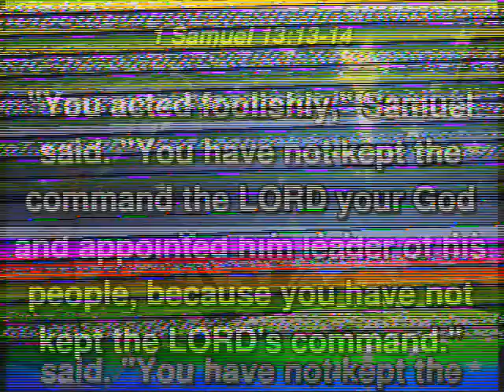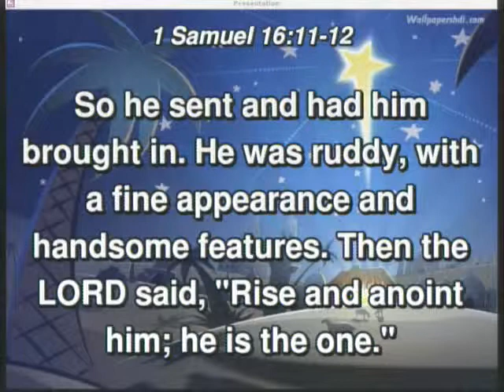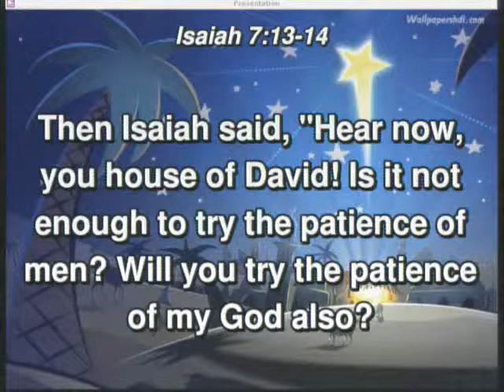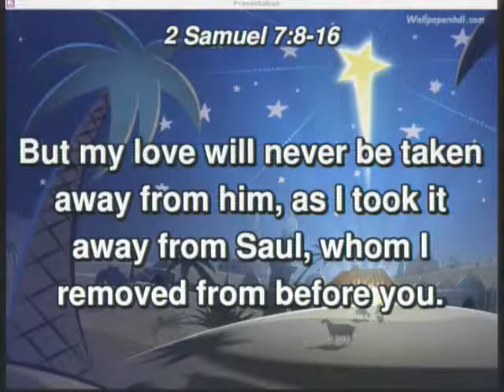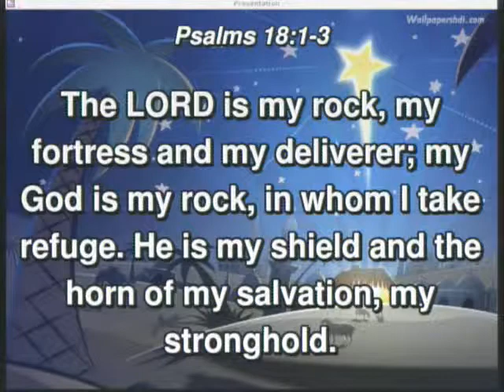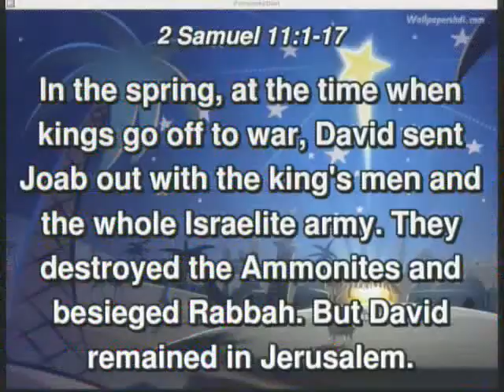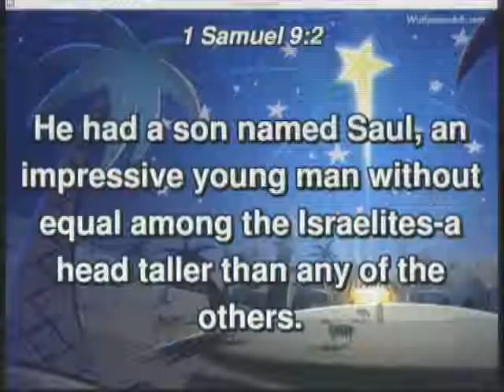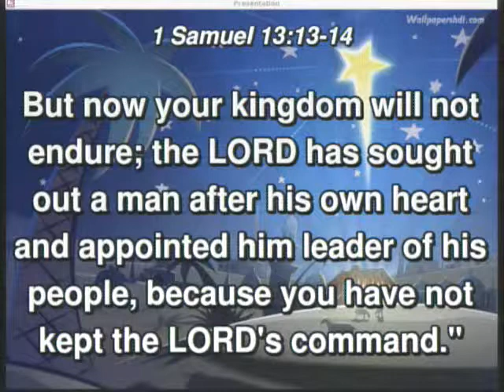20151206 - Faithfulness Of God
Sermon - Faithfulness Of God